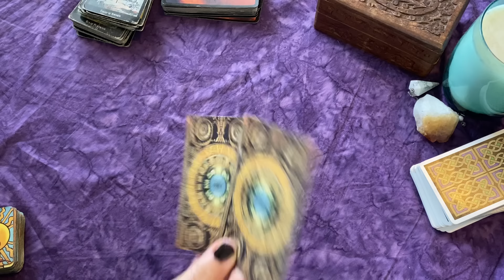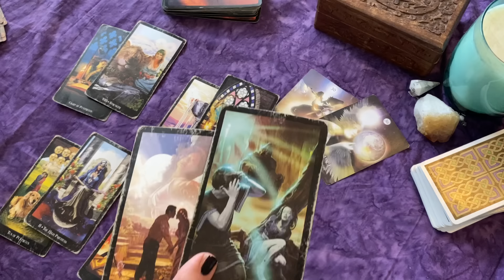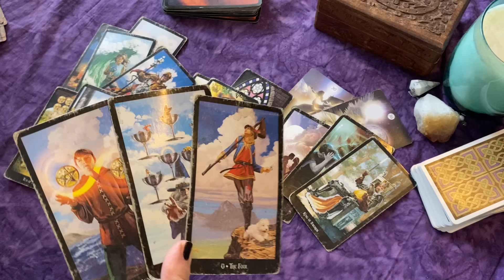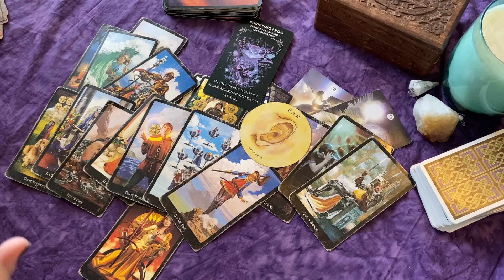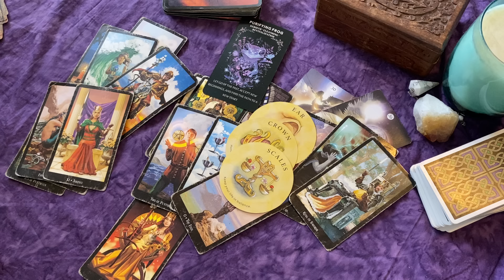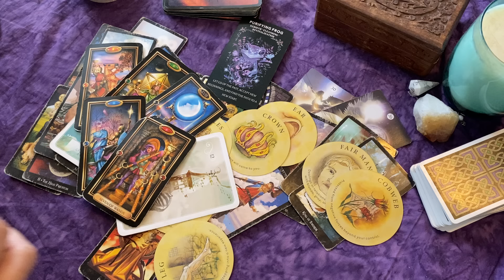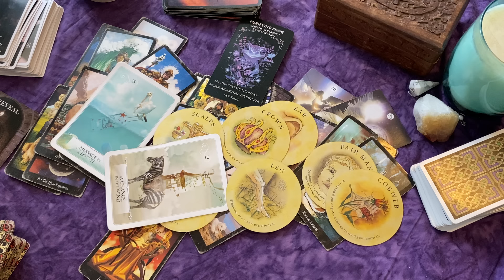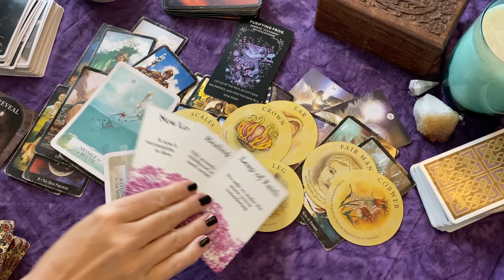LEO THE MESSAGE OR SIGN YOU NEED! ✨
💖17 Love Spreads $7.99
⭐Oracle Cards:
Message of Love Oracle
Hidden Truth